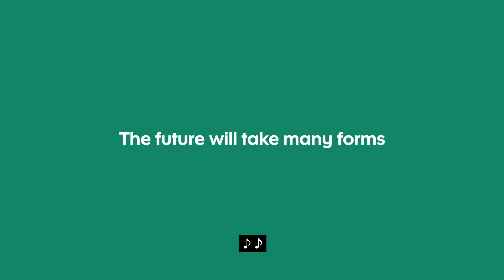Shape the future of digital banking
The future will take many forms, but our teams will be there to help build it, no matter where they are. Learn more about our open roles and join us to help shape the future of digital banking.